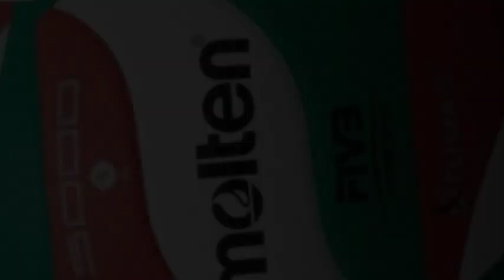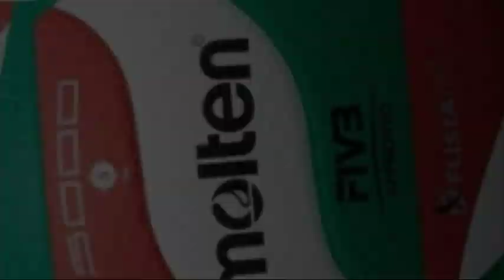DAWN MACANDILI highlights on PSL & UAAP | BEST SAVES - BEST DIGS | PANCAKE SAVES & BUWIS BUHAY SAVES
DAWN MACANDILI in UAAP and PSL 💚💛❤

Dawn Nicole Macandili is a Filipino volleyball athlete. She is a member of the Philippines women's national volleyball team. She played in the UAAP for the De La Salle University Lady Spikers for 5 seasons (76-80), and is currently playing in the Philippine Super Liga for the F2 Logistics Cargo Movers. (Wikipedia 2019) 💚 | 💛❤

STA. ROSA, Laguna — Dawn Macandili played down her Best Libero award at the end of the ASEAN Grand Prix, saying her ultimate goal is to help the women’s national team win a medal in the 30th Southeast Asian Games.(Agcaoili October 2019) 🇵🇭💯

In short yet meaningful three words, the Blaze Spiker import expressed her respect for Macandili as the libero popped the balls left and right and gave Petron a hard time finding the floor

She became as dependable as she can in every fight she's been in. She has been the center of defense for the DLSU even on her rookie days. 💚🏆

This Video will expose how Dawn "Miss Everywhere" Macandili risked her life to pick up, chase, and connect the Play of their team 🏐💯

Credits to the ABS-CBN SPORTS and to the other owner(s) of the video clips used to complete the entire Video. 🙏